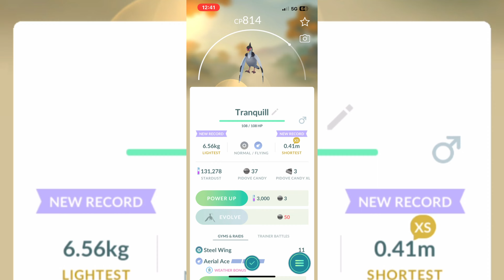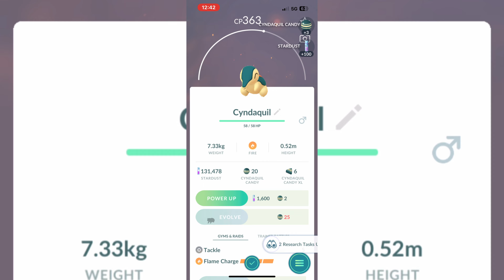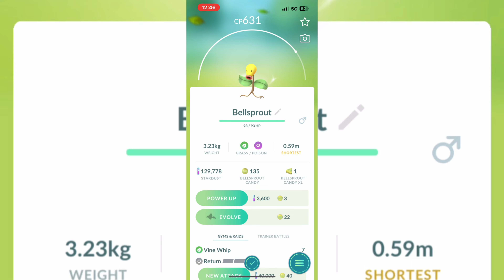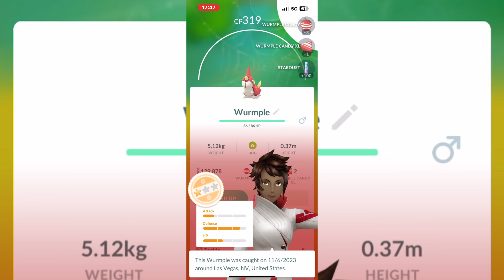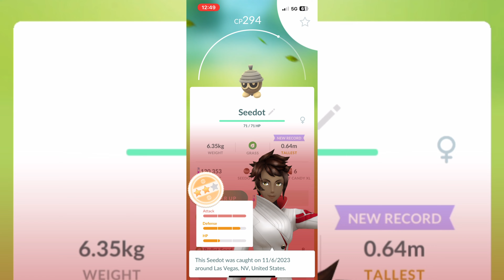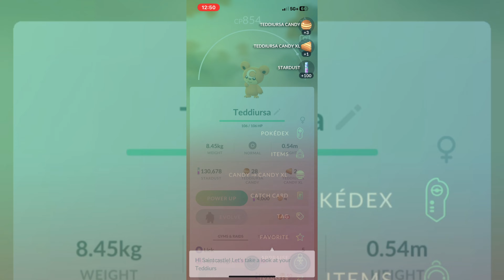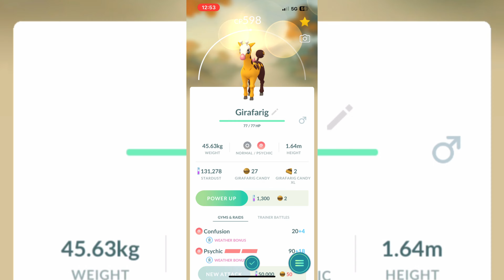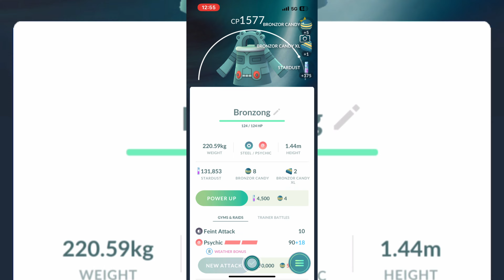NEW PARK POKEMON GO PART 4 NO COMMENTARY!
Welcome to another saintcastle video where I try to get past the algorithm and blow up on YouTube while getting thousands of new views and subscribers. Within this video, you'll see another video of saintcastle playing pokemon go gameplay: NEW PARK POKEMON GO PART 4 NO COMMENTARY!

Holiday Deals: Amazon
Hooded Sweatshirt for Men🔸
Crewneck Sweatshirt for Men🔸
JMIERR Men's Crewneck Sweatshirt Casual Long Sleeve🔸
Mens Flannel Plaid Shirt🔸
Men's Fleece Hoodie Sweatshirt🔸
Trendy Queen Womens Oversized Hoodies🔸
TACVASEN Men's Bomber Jacket🔸
MAOYSSEN Men's Ski Jacket Warm Winter Snow Coat🔸
Gihuo Women’s Winter Cropped Puffer Jacket🔸
MOERDENG Women's Waterproof Ski Jacket🔸
FULLSOFT Fleece Lined Leggings🔸
Kuzi Leggings Women Leggings🔸
Crocs Unisex Adult Classic Clog🔸

Best Electronics Deals: Amazon
PlayStation®5 console (slim)🔸
Xbox Series X 1TB Digital Edition🔸
TOZO Upgraded Hybrid Active Noise Cancelling Wireless Earbuds🔸
EasySMX 2.4G Wireless Bluetooth Controller🔸
Logitech G Pro X SE Wired Gaming Headset🔸
TOZO New Version Bluetooth 5.4 Headphones🔸
NHL 25 PlayStation 5🔸
Introducing Ring Pan-Tilt Indoor Cam🔸
iRobot Roomba Combo i5+ Self-Emptying Robot Vacuum and Mop🔸
RGB Wireless Switch Pro Controller🔸
OYIB Wireless Earbuds Bluetooth 5.4 Headphones🔸
Amazon Fire TV Stick 4K🔸
Apple AirTag 4 Pack🔸
Apple AirTag🔸
Portable Wireless Bluetooth Speaker with HD Sound🔸
Apple AirPods 4 Wireless Earbuds🔸

BEZOX Makeup Brush Holder🔸
Waterproof Sling Bag Crossbody Backpack🔸
SUNGAIT Ultra Lightweight Polarized Sunglasses🔸